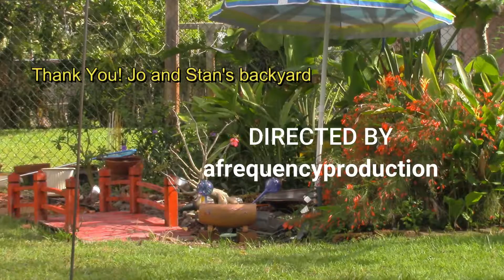Meditation Garden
Easy jazz in a song style.  Creative vintage guitar, keys, bass, drums with brushes or mallet's.  Relaxing backyard garden real time footage
directed by afrequencyproduction